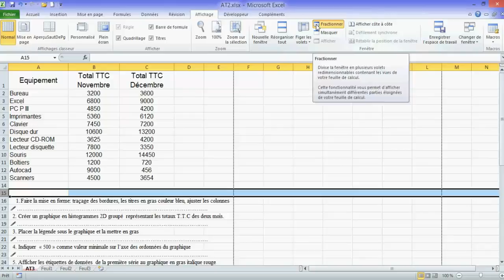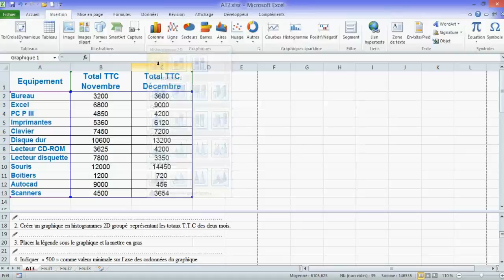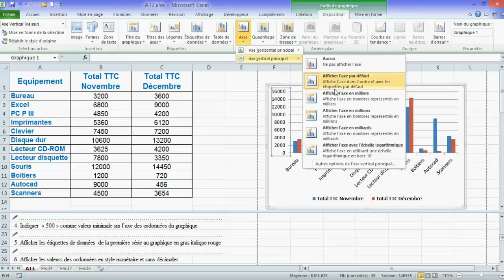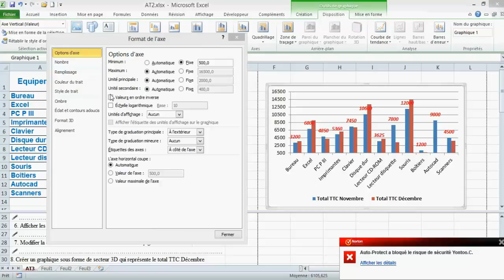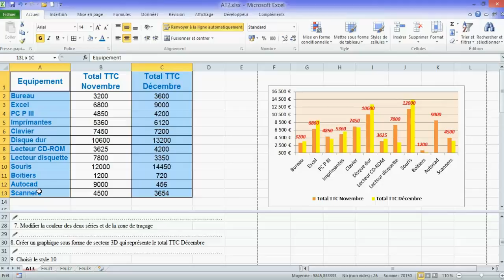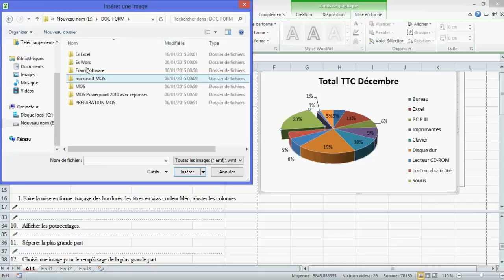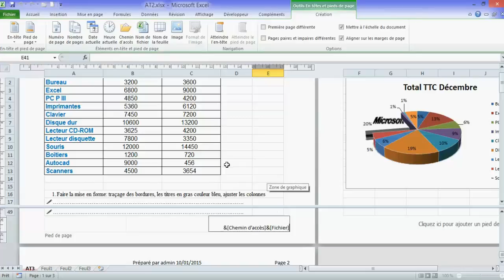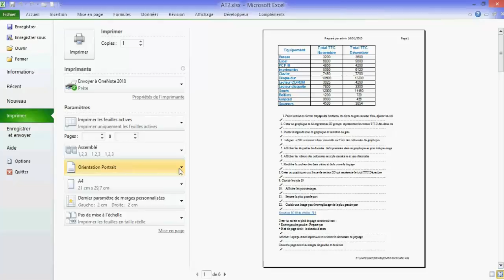Formation Microsoft: Correction Atelier 2 EXCEL